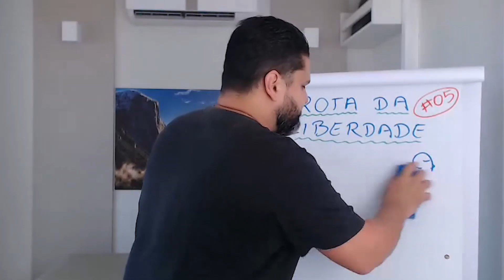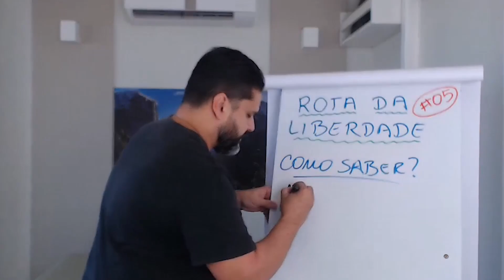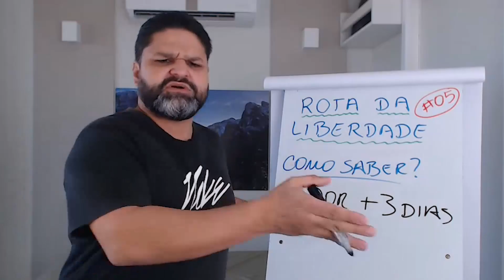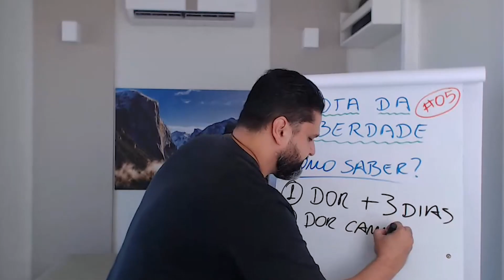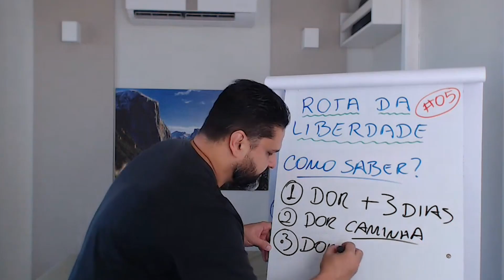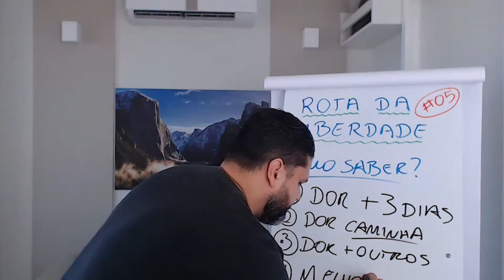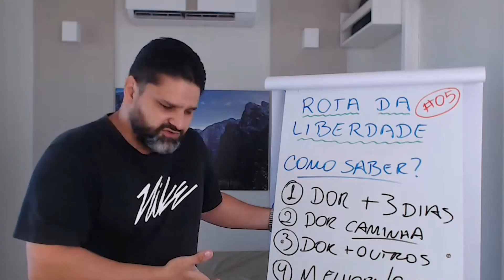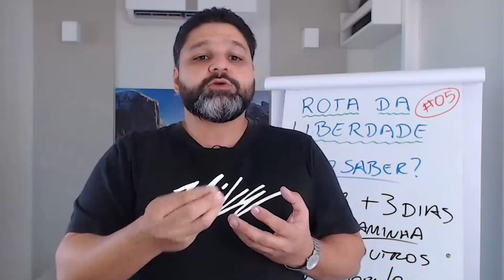👉 Isso influencia na capacidade de controlar a dor nas costas